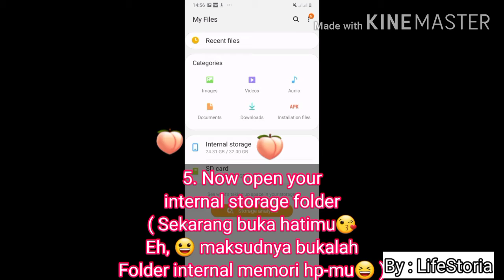Tutorial : How to steal your friend's WhatsApp Statuses ( Cara menyimpan Status WA 'Teman' Mu )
Baru pertama kali bikin video tutorial 🙈